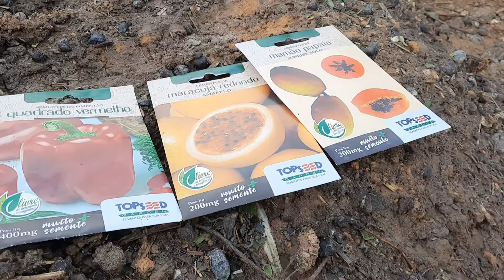fazendo plantio de várias qualidades